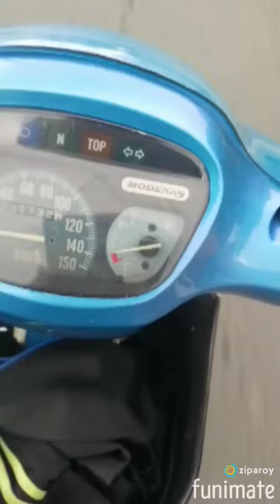Ride santai lepak isap pod 12/10/19